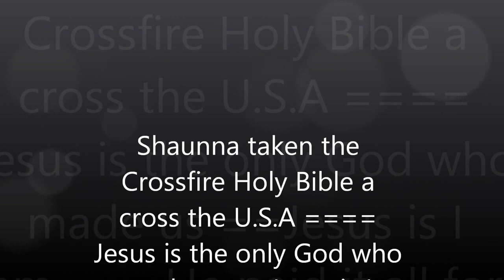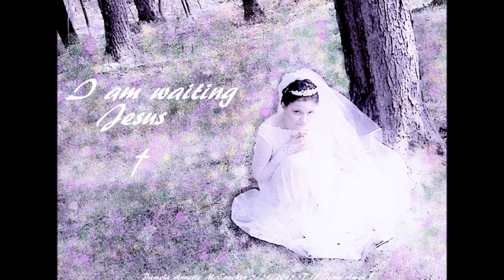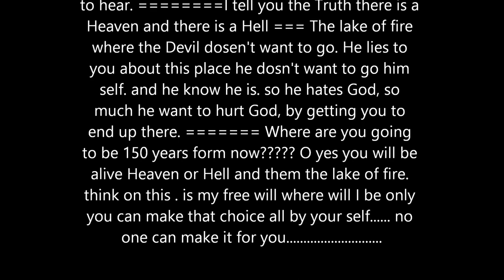Shaunna taking the Cross fire Holy Bible a cross the U.S.A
Shaunna take the Bible cross U.S.A people take the tiblertower  cross the U.S.A so God said tell her to take the Cross fire.